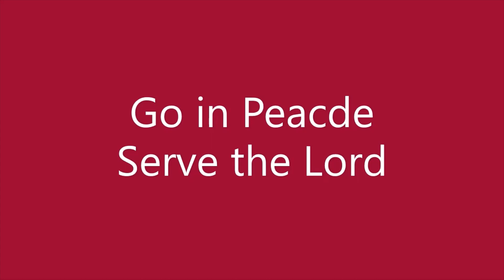Pentecost Worship, Sunday, May 22, 2020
Pentecost Worship Service, Grace and Peace Lutheran, Peoria, IL, Sunday, May 31, 2020